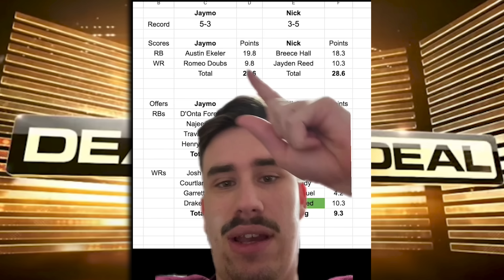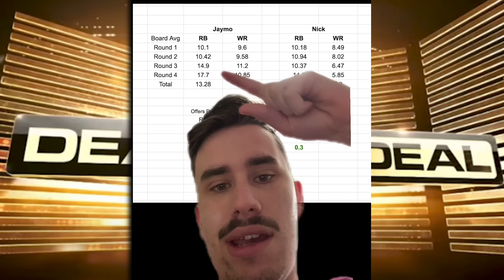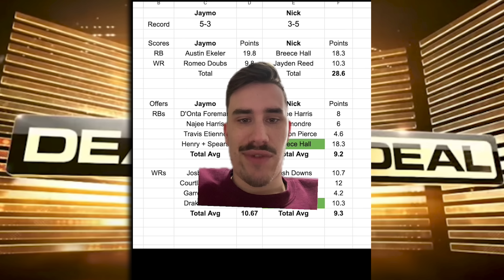Nick Flips the Script on the Bank With This BOLD Move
stamps
0:00 - week 8 recap
2:35- jaymo's wr
11:28 - nick's wr
24:51 - jaymo's rb
33:18 - nick's rb
41:30 - 1st ever hall of fame induction